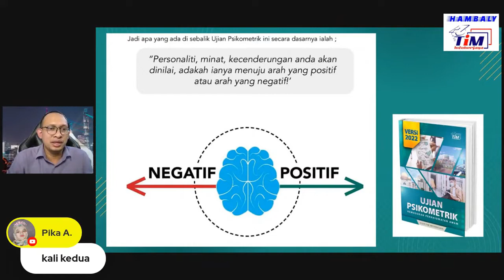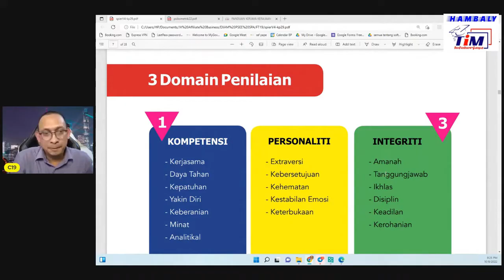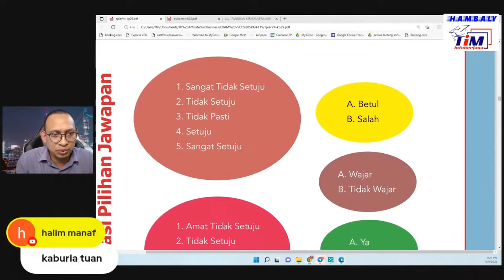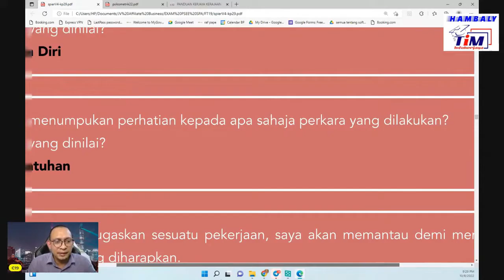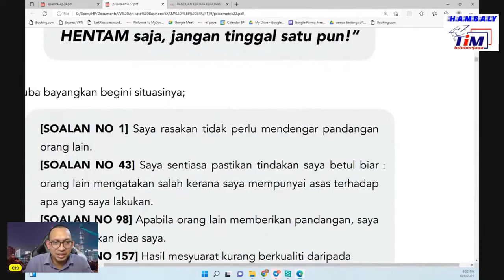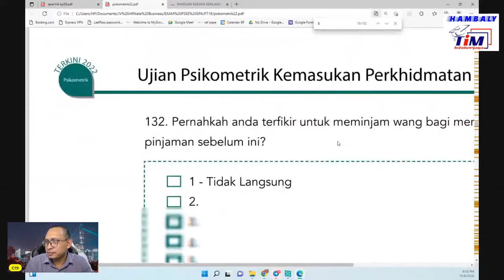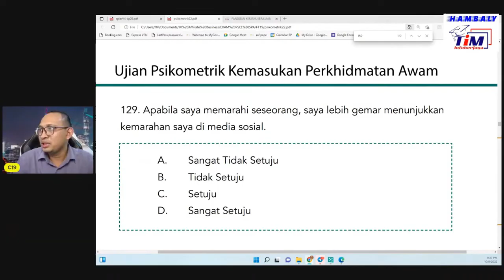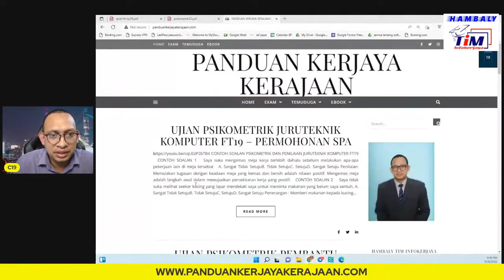Ujian Psikometrik Penolong Pemelihara Hutan G29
Tips Ujian Psikometrik Sesi September  2022